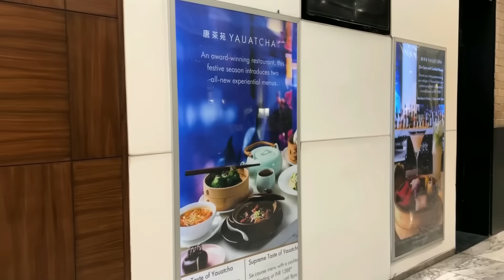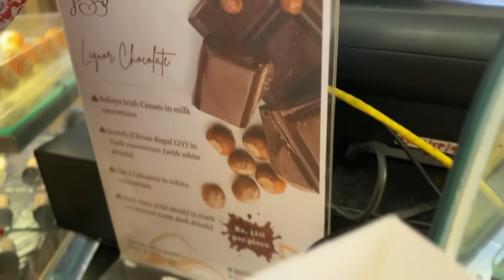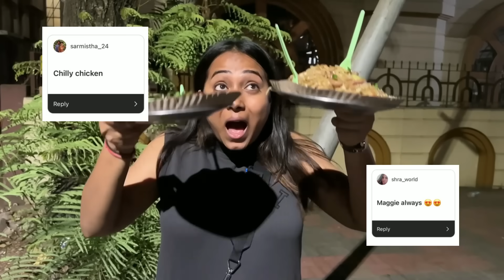Eating "Guilty Pleasure Food" of my INSTA Followers for 24 Hours | Super Fun Challenge😅